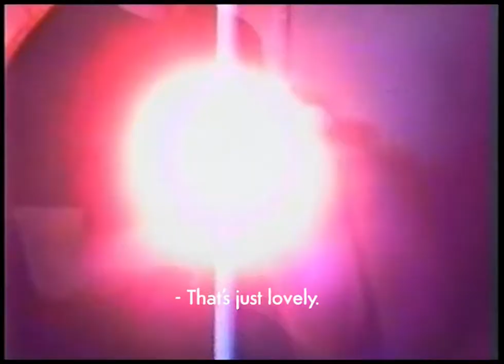Lowrider in the studio recording "I am Vengeance"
Behind-the-scenes studio footage of the recording of "I am Vengeance" for the album "Ode to io" in 1999.